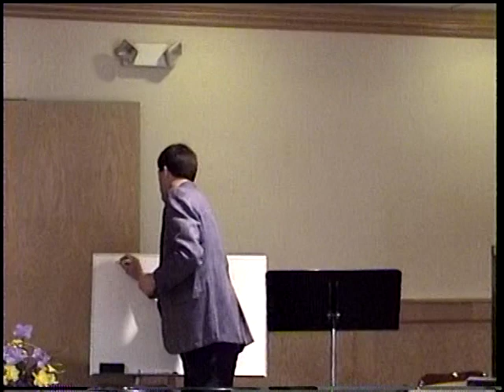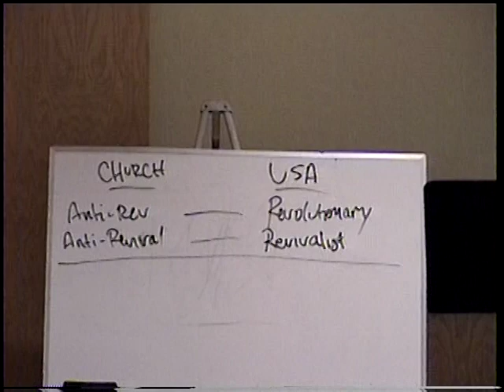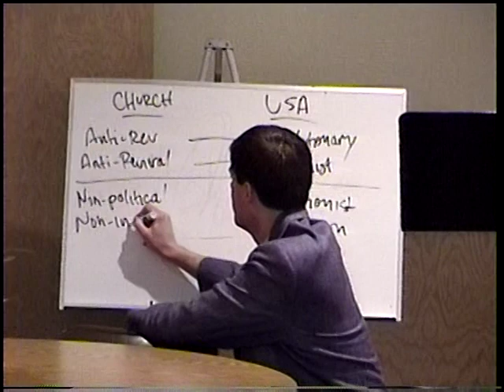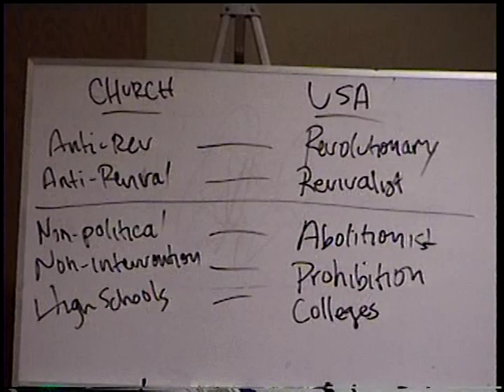Christopher Oldstone-Moore 2-28-1999 History of Episcopal Church in US part B